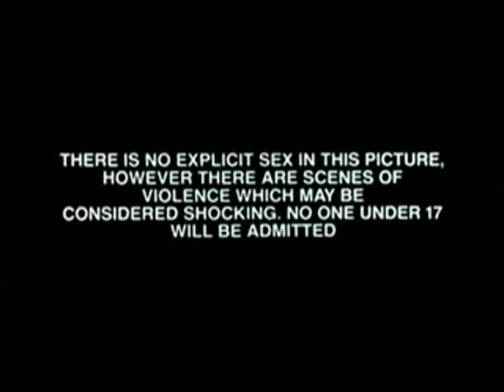The Angry Brothers Omaha Shock O Rama Live from the monastery of mahem # 58 Trailer Extravanganza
Brother Jack Brings you a collection of some of the best and worst horror, fantasy, sci-fi and exploitation trailers out there